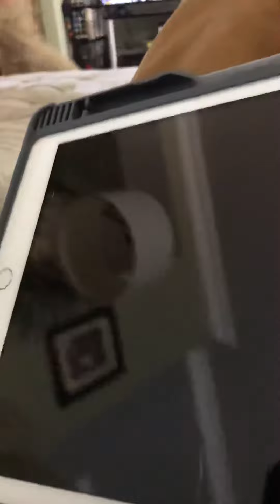Minecraft part 1